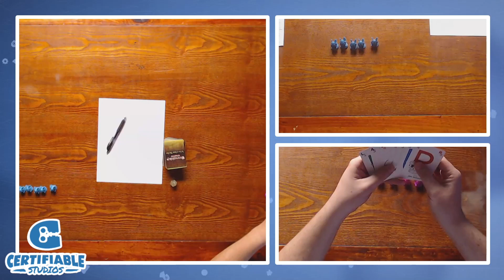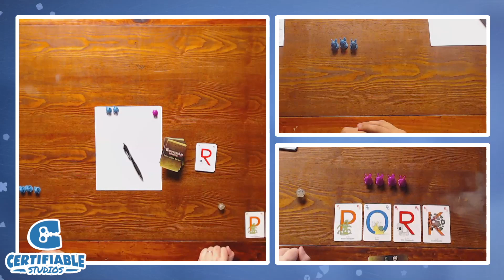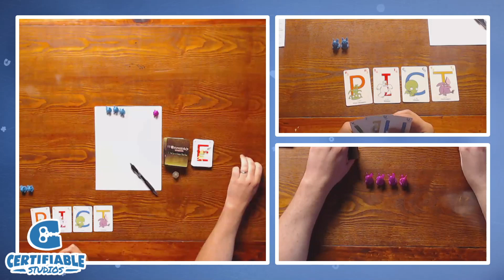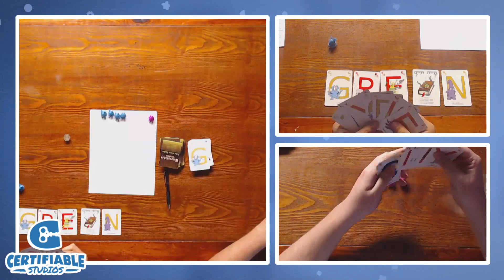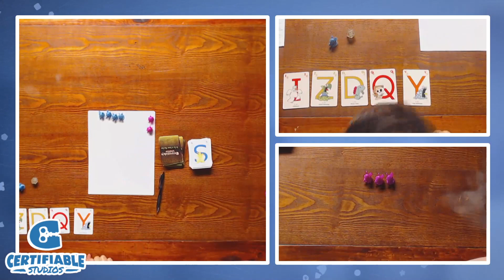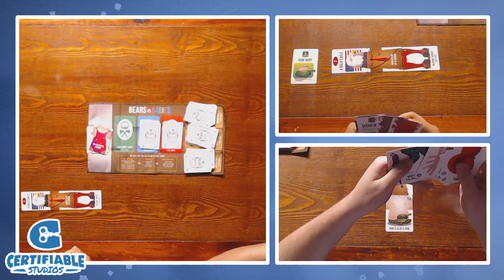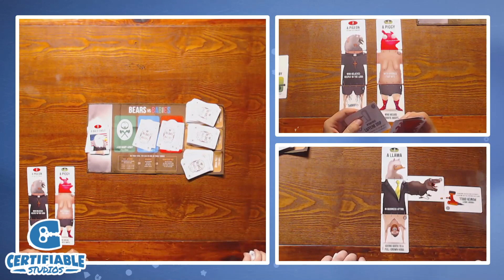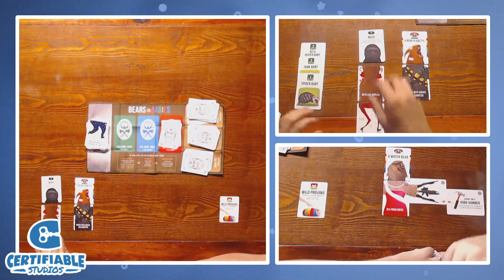Certifiable Studios Plays - Unspeakable Words and Bears vs Babies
This video is about Unspeakable Words and Bears vs Babies